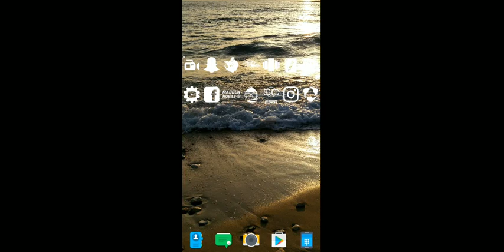INSANE "SCRAMBLE" DEVIN WADE GAMEPLAY!! 90 SPEED MONSTER!! LEAGUE DRIVES WITH JUGG! MADDEN MOBILE 18